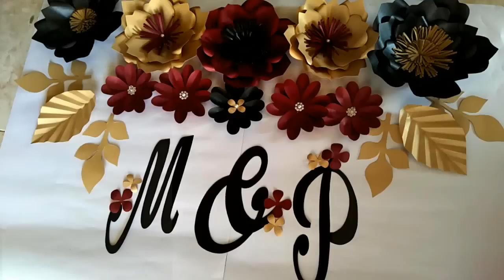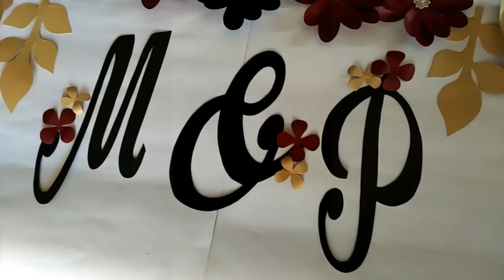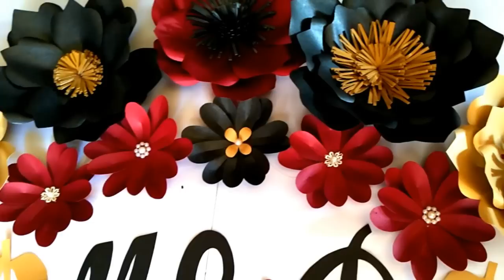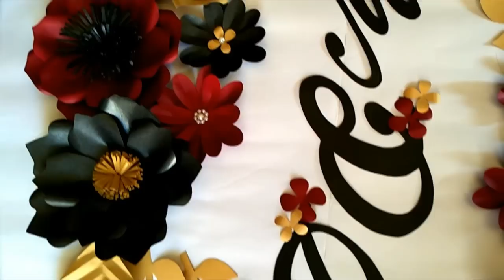3 CARA SIMPLE & MUDAH MERANGKAI PAPER FLOWERS by Farida FR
Jadi sekarang aku mau sharing gimana sih merangkai paper flowers
Dan disini aku punya satu paket paper flowers buat dirangkai
So ah buat kalian yang penasaran tonton sampai habis ya

Alat dan bahan membuat paper flowers:
1. Kertas jasmine

2. Pola paper lfowers

3. Cuttingmat n pen cutter

4. Mesin pemotong kertas

Tonton Juga